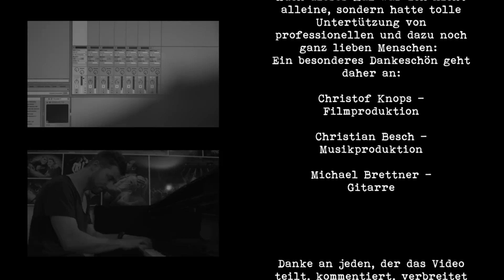Je t'aimais - Re-Make by Jennifer Palm (Original Francis Cabrel)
"Je t'aimais, je t'aime, je t'aimerai" - Jennifer Palm
(Original von Francis Cabrel):
Musikproduktion des Re-Make: Christian Besch (Rockademy)
Videoproduktion des Re-Make: Christoph Knops (Intwo Media - Medienproduktion)
Gitarre: Michael Brettner (Rockademy)
c) by Jennifer Palm, 2015
***Ein Dankeschön an jeden, der sich meine Version von Francis Cabrel's "je t'aimais, je t'aime, je t'aimerai" ansieht, kommentiert, teilt und weiterleitet.***

Auf vielfachen Wunsch, hier die Übersetzung des Textes ins Deutsche. Die Übersetzung ist relativ frei - Ich bitte das zu berücksichtigen!:-)

Mein Kind, nackt auf den Kieselsteinen - der Wind in deinem offenen Haar
Wie ein Frühling auf meinem Weg, ein Diamant der aus einem Koffer fiel.
Nur das Licht könnte unsere geheimen Markierungen auflösen
dort wo meine Finger auf deinen Handgelenken verweilten
Ich liebte dich, ich liebe dich, ich werde dich immer lieben

Und was auch immer du tust, die Liebe ist überall wo du hinschaust
In den kleinsten Winkeln des Alls, im kleinsten Traum in dem du verweilst
Die Liebe, als würde Sie regnen - nackt auf die Kieselsteine.

Der Himmel gibt vor dich zu kennen, er ist so schön, das ist sicherlich wahr
Ihn, der sich niemals nähert, sah ich gefangen in deinem Netz

Die Welt hat so viel zu Bedauern, so viele Sachen die man verspricht
Eine Einzige wozu ich geschaffen wurde ist:

Wir werden vom gleichen Ufer aus weg fliegen
Die Augen gleich gerichtet
Für dieses Leben und das danach, wirst du meine einzige Aufgabe sein.
Ich werde Bilder von dir aufzuhängen, an allen Decken und in allen Palästen, auf alle Mauern die ich finde
Und genau darunter werde ich schreiben, dass nur das Licht es könnte …

Und meine Finger, die auf deinen Handgelenken verweilten.
Ich liebte dich, ich liebe dich, ich werde dich lieben

Original: Francis Cabrel - je t'aimais, je t'aime, je t'aimerai (1994)
written by Francis Cabrel
Album: Samedi soir sur la terre